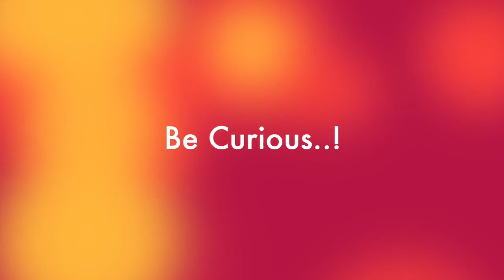How I Started Developing My Gifts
Update! You can now reach me through IG: universal_iris or FB: Universal Iris See you there!
Remember that we all have the power to exercise these gifts. Developing your own gifts can be help your life in all kinds of ways being more compassionate and loving towards yourself and others as well as your personal and professional life.
You can say I'm a 'psychic millennial' and just a lady that sees EVERYTHING in patterns. When you can see the world in patterns, you can see the bigger bigger picture.
♦️ What is my talent?
The talent I woke up to at the age of 25 was hypnosis and my specialty are Regressions & coaching. I help people relax and get to the root cause of any anxiety/fear/doubt which then causes rapid healing AND manifestation. I was certified by Dr. Brian Weiss, Google him. He's amazing.
I've had a very strong journey filled with a lot of different kinds of trauma which has then led me to my learning & accepting of my gifts by helping people break their negative thought patterns.
I'm still a wild child and far from perfect. But I'm blessed with self love and a life purpose. That's way more than most people and I don't take it from granted one bit.
♦️ For private sessions, please refer to my update and let me know what you are interested in…Take care and see you then!And from the bottom of my Heart, thank you for watching!